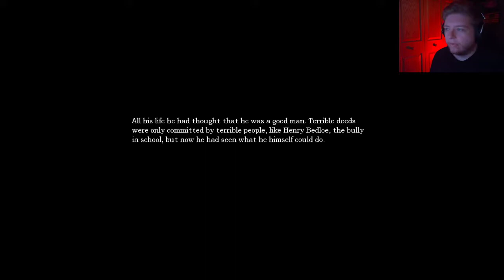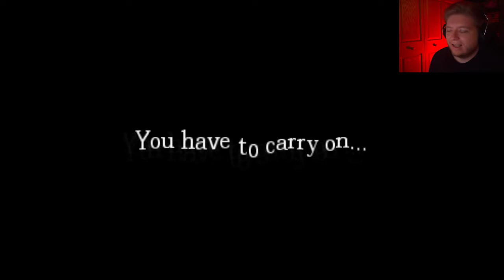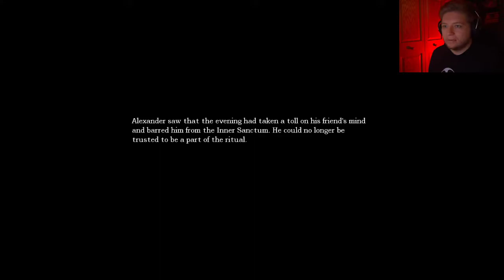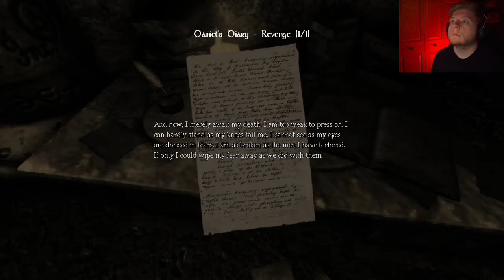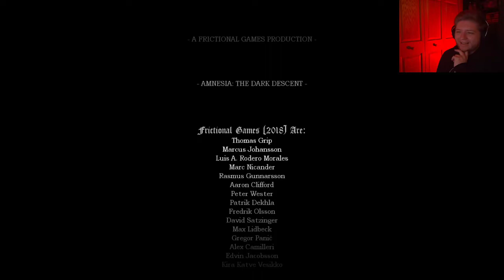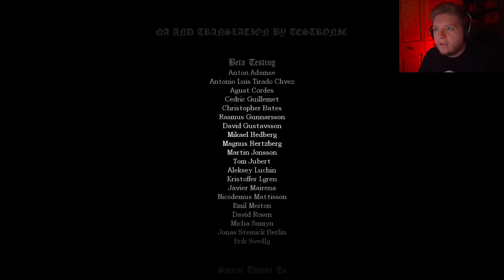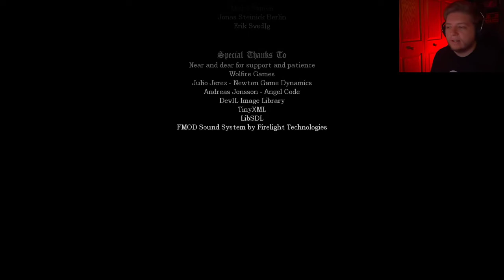THE END!!! | AMNESIA - THE DARK DESCENT #5